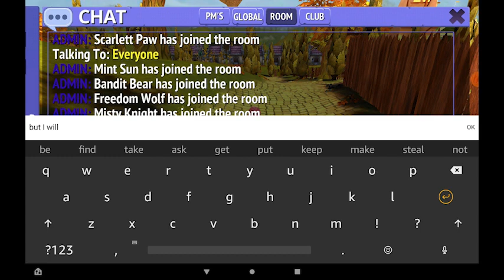Update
Just an update lol